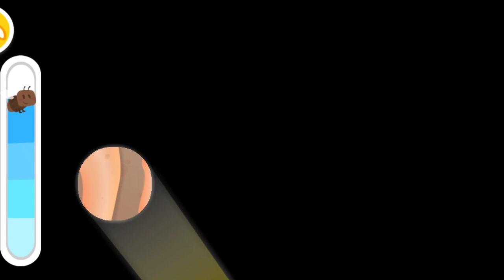Pertolongan Pertama Diganggu Serangga dan Mata Masuk Pasir, Game Baby Bus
pertolongan pertama pengobatan mata masuk pasir dan telinga masuk serangga